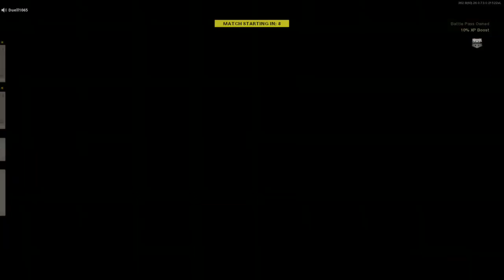Highlight: COD: CW & MW Oh The INSANITY!!!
The best, worst, and weirdest moments of COD: Cold War. Was it just me or was that LMG killcam look like the person had esp and other hacks or not..? -- Watch live